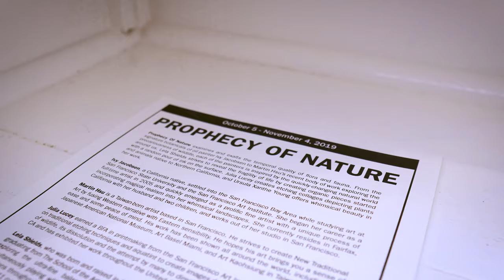Prophecy of Nature - Martin Hsu new works at Luna Rienne Gallery 【4K】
A brief vignette of artist, Martin Hsu painting at his art studio in the Mission, San Francisco. These five pieces are on exhibit at Luna Rienne Gallery as part of the “Prophecy of Nature” group show. Please contact Luna Rienne Gallery for sales inquiries at lunarienne.com

About the show:

Prophecy Of Nature examines and exalts the temporal quality of flora and fauna. From the signature botanicals of oil painter Ivy Jacobsen to Martin Hsu’s recent body of work exploring the precariousness of wildlife, each of the painters is inspired by the quickly-changing natural world around us. Lela Shields strives to reveal the fragility of life by creating organic pieces started with a random pour of ink on the surface. Julia Lucey creates etching collages depicting plants and animals native to Northern California, and Ursula Xanthe Young offers whimsical beauty in her work.

About the Artist:

Martin Hsu is a Taiwan-born artist based in San Francisco. He strives to create New Traditional Art by fusing Western narrative with Eastern sensibility. He hopes his art brings you a sense of ease and some peace of mind. His work has been shown all around the world, including the Japanese American National Museum, Art Basel Miami, and Art Kaohsiung in Taiwan.

Filmed and Edited by Jian Shen / Bearo